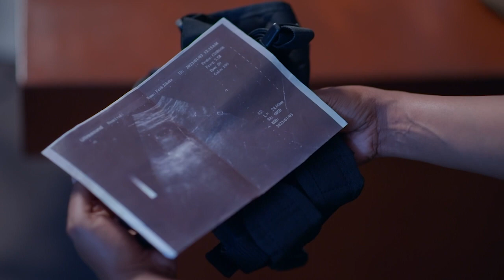Is Sabelo Choosing Faith & Her Baby, Over Sindiswa & Her baby?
Sabelo seems to be living a very dangerous life by keeping secrets from his wife as well as his side chick 🫢

AFRICA 🌍

FRANCE 🇫🇷

UNITED-KINGDOM 🇬🇧